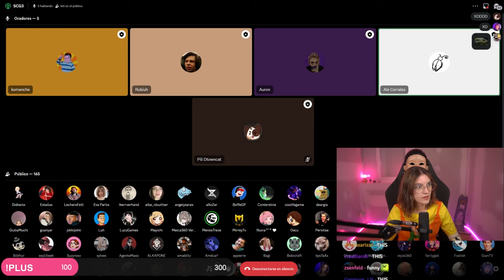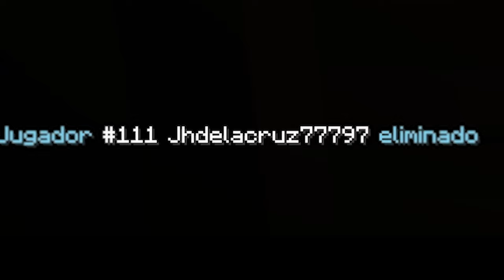Así perdí 100.000$ en los Squid Craft Games 3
Jugué en los Squid Craft por tercer año y las cosas no fueron del todo como imaginaba... Aquí tenéis un resumen de mi experiencia como Jugadora 64 en la que es una de las mejores series del año. Estoy muy feliz de haber participado y ojalá jugar en una cuarta!